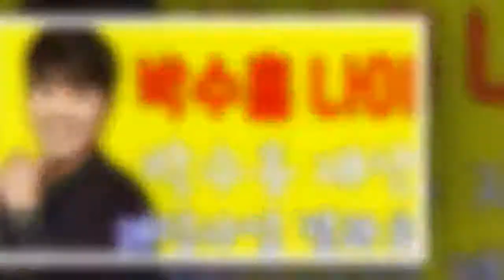박수홍 나이,박수홍 재산 웨딩사업 결과로